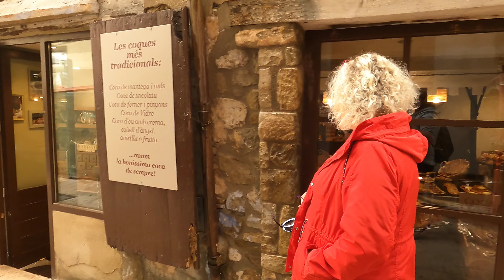🇪🇸 Spanien: Besalú, Santa Pau und das spektakuläre Castefollit de la Roca mit dem Wohnmobil.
Spanien mit dem Wohnmobil: Im Naturpark der Vulkane besuchen wir die malerische Stadt Santa Pau und das spektakuläre Dorf Castefollit de la Roca, welches auf einem steilen Basaltfelsen liegt. Zwei lohnende Ziele bei einer Reise mit dem Wohnmobil in Spanien.
Unsere letzte Station in Spanien ist die mittelalterliche Stadt Besalú. Eine schöne Reise in eine andere Zeit, bevor es weiter nach Frankreich geht und dazu ein kostenloser Stellplatz für Wohnmobile. Wir haben wunderschöne Erlebnisse und finden gute Stellplätze für Wohnmobile auf unserer Reise durch Spanien.

Eure Just Lollidays
Diane und Frank

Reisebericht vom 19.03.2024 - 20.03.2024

00:00 Just Lollidays
00:47  Santa Pau
04:14 Castefollit de la Roca
07:15 Stellplatz Besalú
11:11 Besalú
16:47 Frankreich

kostenloser Stellplatz direkt vor der Altstadt

Entsorgung kostenlos, Wasser 3,-- Euro (Wertmarke bekommt man im Tourismusbüro)

Dies darf bei uns auf keiner Reise fehlen:

Wasserkocher faltbar

Skotti der kleine Grill

Solarpanel 200 Watt

Eco Flow

Lampe mit Bewegungsmelder für Schränke (magnetisch)

Mückenabwehr 🦟
Flextailgear
Heat it

Hiermit filmen wir 📽🎬:

Gopro 9

Stativ flexibel

Media Kit

Drohne

DJI Mini 2
DJI Mini 4 Pro

Funk Mikrofon DJI